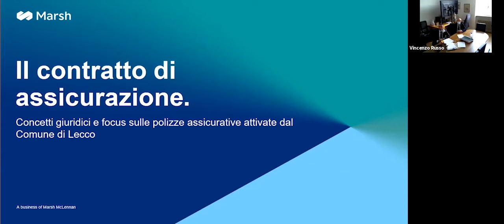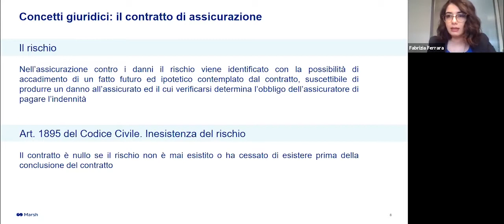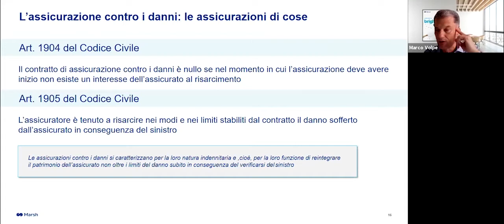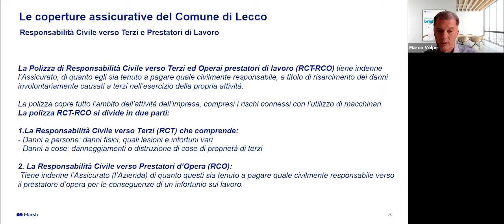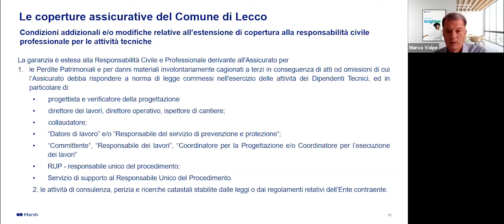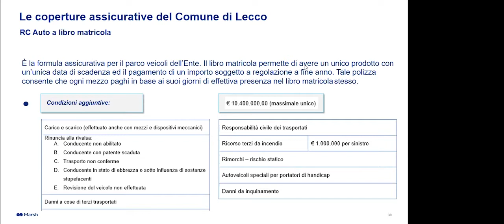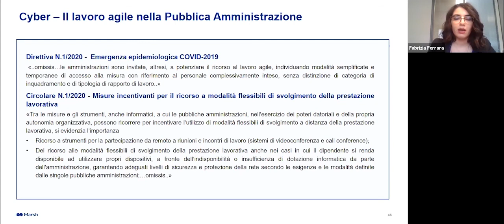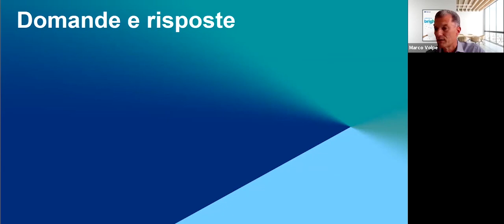IL CONTRATTO DI ASSICURAZIONE E LE POLIZZE ASSICURATIVE ATTIVATE DAL COMUNE DI LECCO